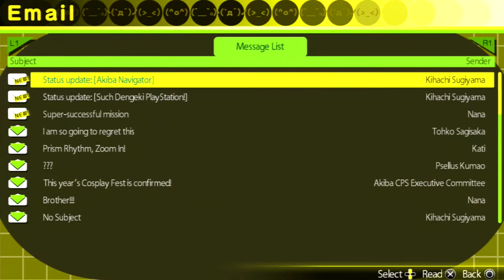♦PS3 AKiBASTRiP: Undead & Undressed (Episode 14) New Clothes